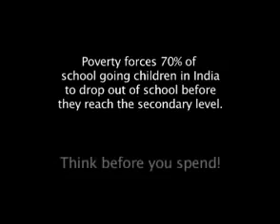Value of 500 rupees - Be a proud Indian!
Next time you take Rs.500 out of your wallet imagine it is a child's school fees, a poor woman's food for a week and an ill man's medicine in our country. Enjoy life but spend responsibly, cut unnecessary spending for helping someone. Be a proud Indian!